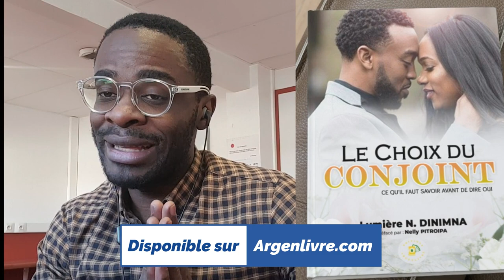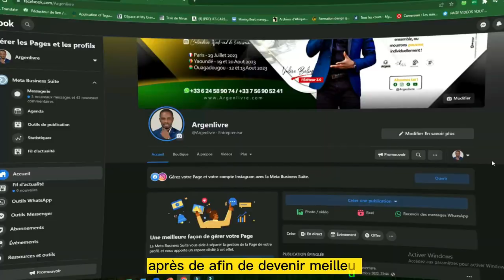3 secrets des couples qui durent